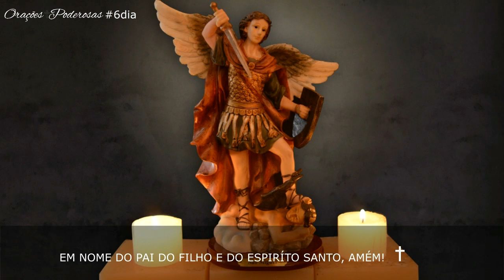6º Dia quaresma de São Miguel Arcanjo 2022 | Orações Poderosas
6º Dia quaresma de São Miguel Arcanjo 2022 | Orações Poderosas

Clique no 🔔 e receba nossos vídeos todos os dias!
Curta e compartilhe nosso conteúdo, Deus abençoe 🤎